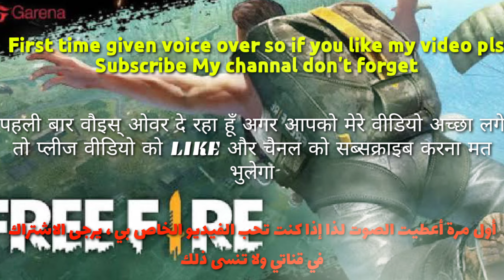Free Fire new Faded Wheel || fury&frenzy || trying my luck || diamond LoL 😂|| jiramot Gaming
Today I'm trying my luck on Free Fire faded wheel totally 7000+diamond LoL 😂
SO, GUYS IT ME JIRAMOT BHAI LOG MARE
yha pehala video ha main first time Is platform main ayahua please Bhai log support kar na pls Bhai.

ALOK vs DIAONDS Best Clash Battle Who will win gameplay Garena Free Fire Live Streamer From India Killing Plyer With LOUD Volume Spy Like James Bond 007 Level up to 68

1.Garena Free Fire Indonesia Live
2.Garena Free Fire Brazil Live
3.Garena Free Fire Brasil Live
4.Garena Free Fire India Live
5.Garena Free Fire Singapore Live
6.Garena Free Fire Thailand Live

Disclaier:  No Any Hurmful Contents in this video.Its Just For Fun And Entertinment only

MY FUTURE BUCKET LIST GAMING GEAR FOR YOU
Monitor (Cheaper 144Hz)
Mouse & Keyboard Combo
BOYA MIC
Headphone Gear
Amazon Deals for PC Components (Gaming)
PC Components (Amazon Deal)
Gaming Laptop